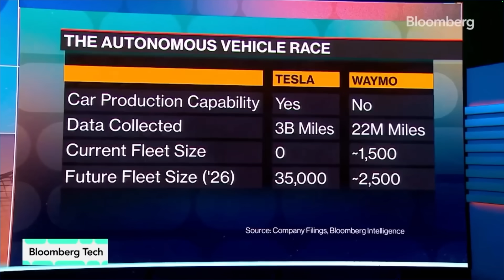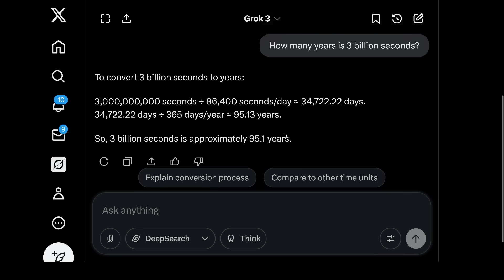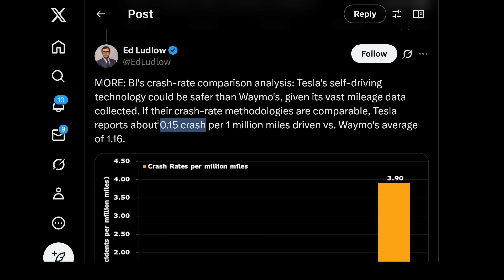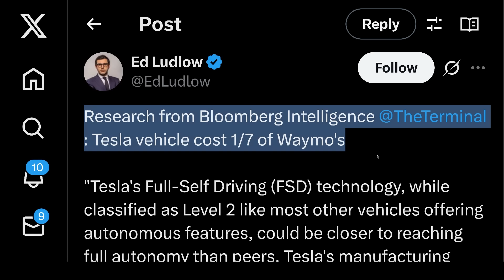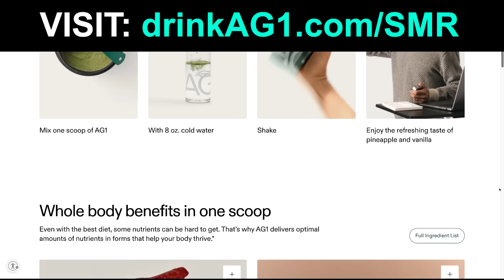Tesla’s HUGE Secret Has JUST Been Discovered! Noooooooooooooooooooo 😂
In this video:

TIMESTAMPS

0:00 LMFAO: They Just Figured Out Tesla’s Will DOMINATE Autonomy & Others Can’t Compete
8:50 Tesla’s STUNNING Self-driving Safety
11:00 Want More Content? Early Access? Tesla Valuation Model?
11:05 Drink AG1

Steven